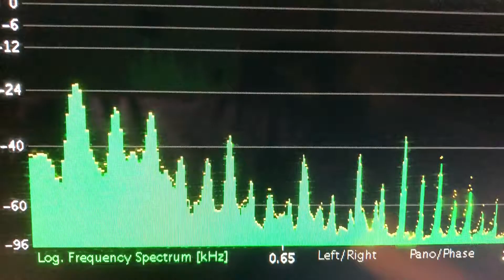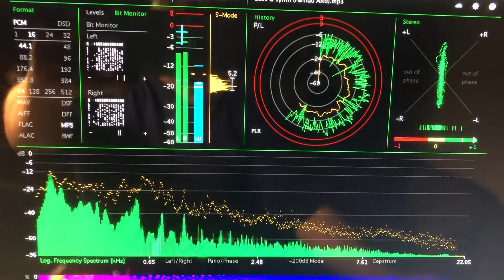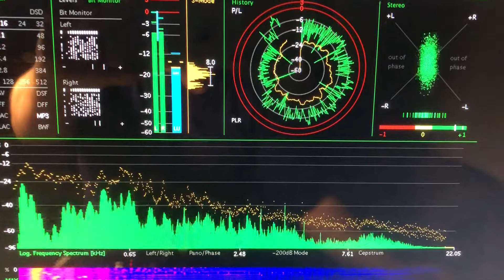qui c'est celui là? Partido Alto reprise de Pierre Vassiliu 2020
had a lot of fun singing and playing this strange song